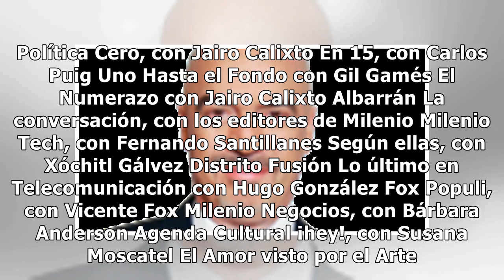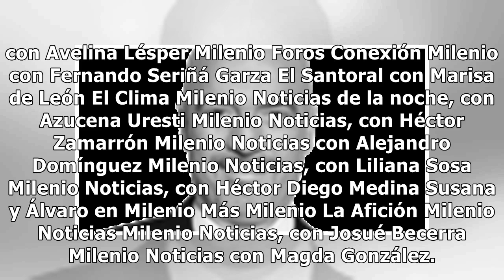El clima de las 15:30, con Pamela Longoria